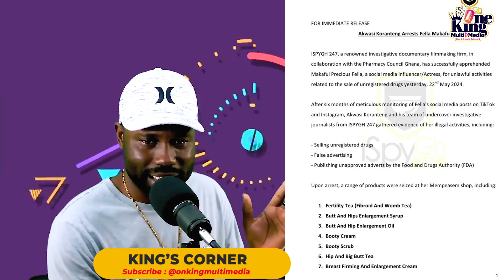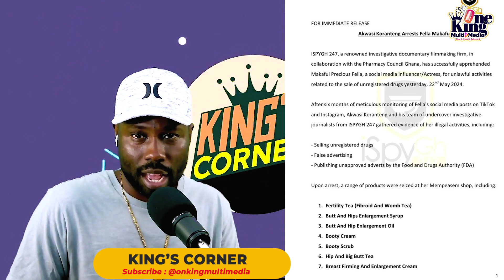Secret Behind Fella Makafui's Arrest